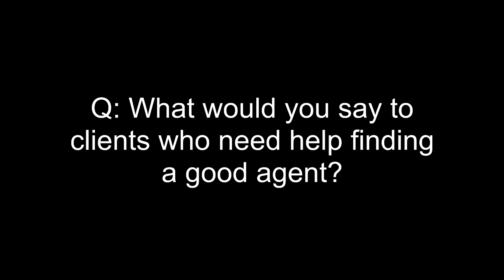Final Thoughts from CSHP Showcase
Dr Nikki Buckelew interviews Willy and Stacy Nelson, Certified Senior Housing Professionals from Kansas City